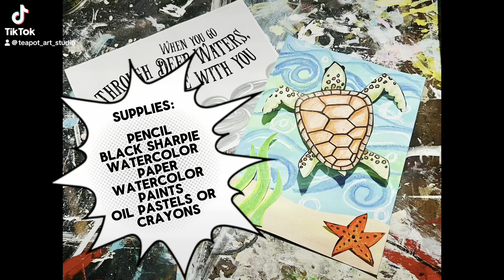Sea Turtle Collage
Learn how to make a sea turtle using watercolors.